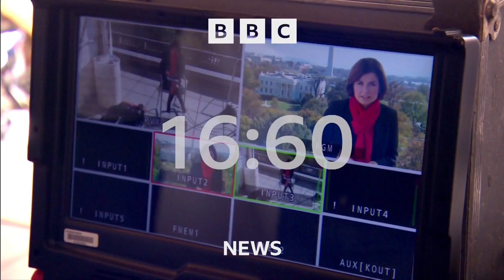BBC World News America (22BST - Headlines & Intro - 3/5/23) [1080p50]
Newscaster: Helena Humphries
Program: World News America
Channel: BBC News Europe HD
Source: DVB-S2
Date & Time: 3/5/23 at 10PM BST